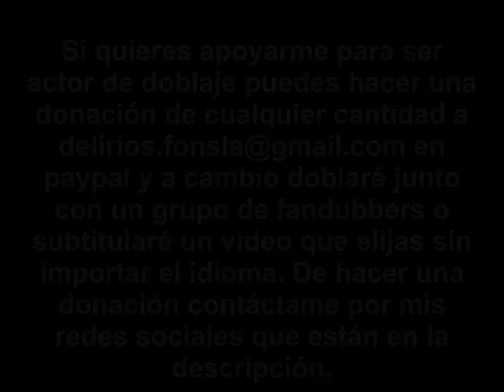Cell Vs Yusuke CellGames | TeamFourStar En Español Latino FANDUB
Cell y Kuwabara: Fonsla